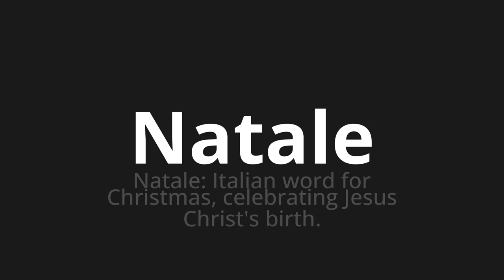How to pronounce Natale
Master the Pronunciation of 'Natale Which means Christmas' - which means : Christmas: Italian Word for Christmas, celebrating Jesus Christmas's Birth. 📝 with @PizzaPronunciation 🎓🗣️ - [Your Guide to Italian]

Learn to pronounce 'Natale' perfectly in Italian with our easy and engaging tutorial by @PizzaPronunciation! 📖📽️ In this comprehensive video, we provide you with native speaker examples 🗣️👂 and phonetic breakdowns 🎵 to ensure you get the pronunciation just right.

How to say Christmas in Italian